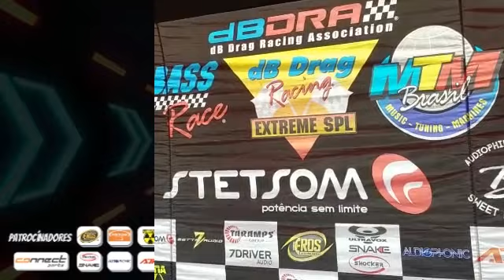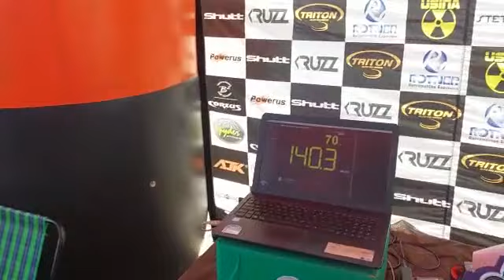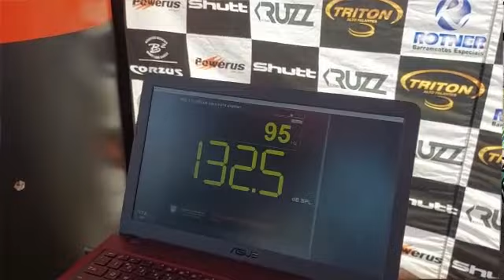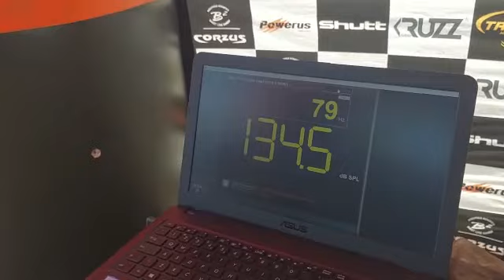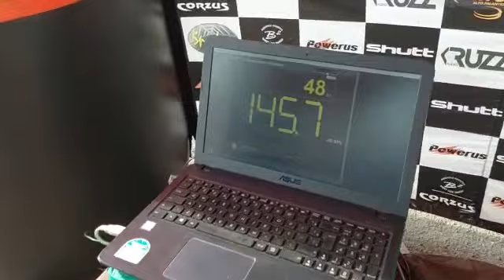60 DIAS Apaixonado OPSSS... APARECIDA DO TABOADO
Sim isso mesmo a MTM  WORLD esteve na cidade mais famosa do Sertanejo raiz.

Aparecida do Taboado/MS teve 2 DIAS de festa som automotivo, com vários carros de toda região MT, MS, GO e SP  Equipes de Rebaixados.

A Etapa teve alguns destaques como o Uno Pancadão do Cesar Augusto ( RECORDE)

Carretinha da FR SOM de Itajá/Go FÁBIO ASSIS  ( RECORDE)

O campeonato atraiu vários competidores de Paranaiba, Selviria, Três Fronteiras, Aparecida Taboado e outras cidades.

A presença da Equipe Pé Baixo Club Car nos Rebaixados.

Wesley de Paranaíba com seu voyage Negativou e fez várias medição no Spl.

Agradecimentos aos Patrocinadores em especial a Prefeitura Municipal de Aparecida do Taboado Prefeito José Natan que deu todo suporte ao secretário Fatinho para realização do mega evento.

Queiroz Produções mais uma vez representado  muito bem a nossa parceria na região em breve a grande final MTM BRASIL.

Confira os resultados  e fotos no site e redes socias.